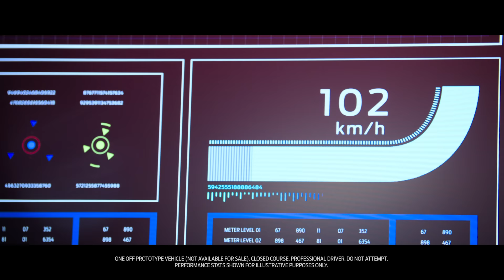Ford Pro Electric SuperVan: The Fastest Transit Yet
The Ford Pro Electric SuperVan is a van unlike any other. Its four electric motors and approximately 2,000 PS produce colossal performance, and the embedded modem and advanced telemetry software help engineers optimise performance for the track. Inspired by the new E Transit Custom and combining horsepower with processing power, the Electric SuperVan is the ultimate showcase of Ford’s EV and connectivity capabilities.